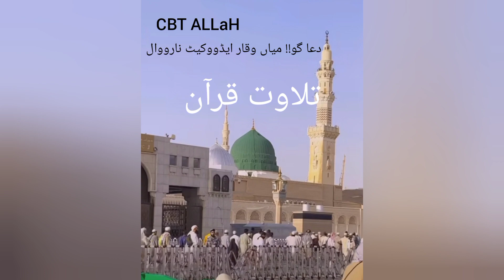😭😭 tilawat islamic islamicstatus | SUBHAN ALLAH 😘 MashAllah | official 2023